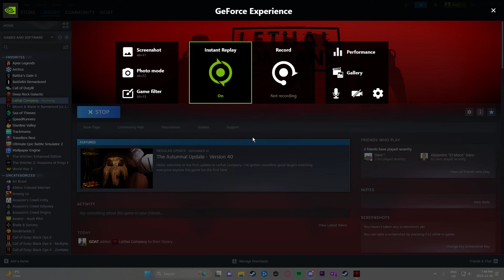Perfectly cut scream in Lethal Company